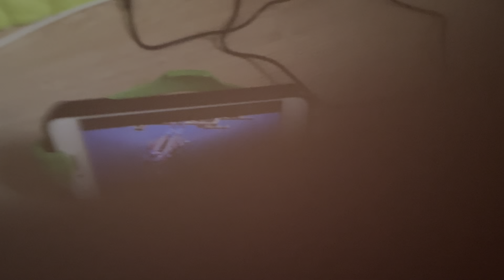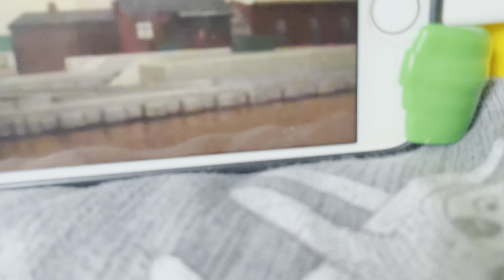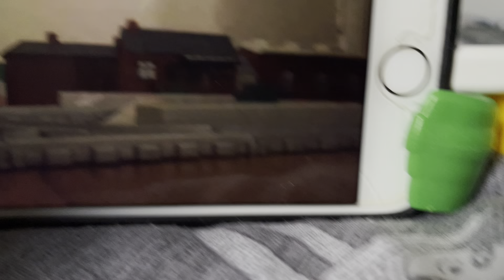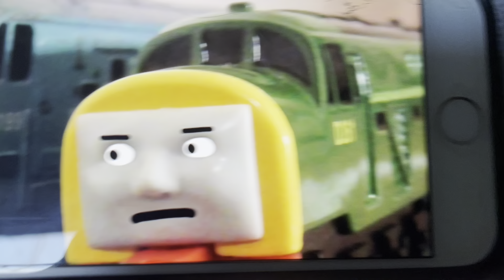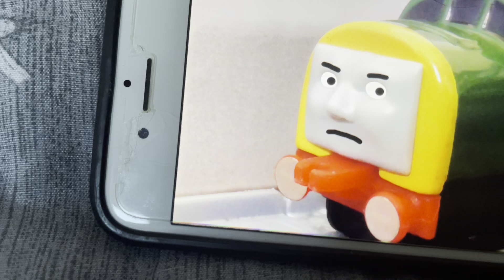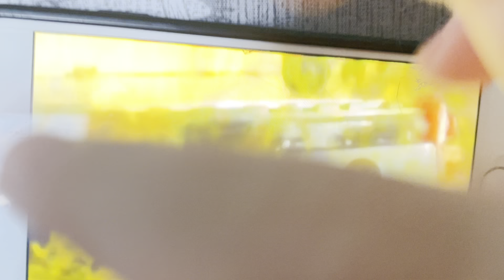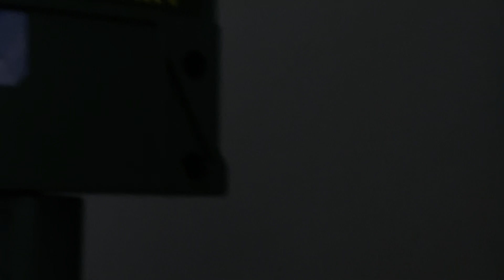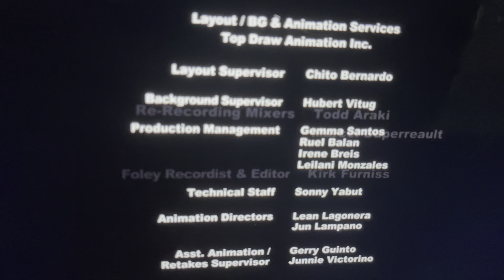Super Trains To The Rescue! | Full Movie | Thomas & Friends: My Little Pony: Pony Life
When a Magical Meteor Crashes Onto Sodor, It Reveals 5 Magic Crystals That Involves Superpowers. Thomas Notices The Crystals Give People Powers When They Do Good Things, So He, Along With Percy, Kana, Nia And Diesel Decide To Become Super Trains Themselves By Using The Crystals And Help Everyone On Sodor In Any Situations. But, When a REALLY Big Emergency Happens, They Rely On Help From Harold The Helicopter. Can Thomas And His Friends Save The Day, Or Will They Lose Their Crystals From The Meteor?

Genres: Superhero/Action
Rated: U

CAST: In Order Of Appearance:
Matt Smith as Thomas
Charlie Day as Percy
Emma Tate as Kana
Cree Summer as Nia
Jim Carrey as Diesel
Craig Ferguson as Harold
Peter Kay as Sir Topham Hatt
Jim Cummings as Cranky
Jen Taylor as Carly
Lisa Ortiz as Cassia
Vin Diesel as Gordon
Kyle Rideout as James
John Schwab as D261
Colin Macfarlane as D199
Tom Kenny as Salty (Singing Only)
Emma Watson as Rebecca
Neil Morrissey as Bear